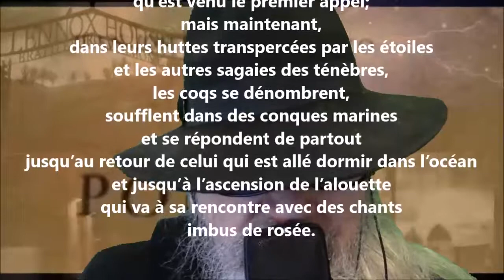Autre naissance du jour - Jean-Joseph Rabearivelo lu par Yvon Jean